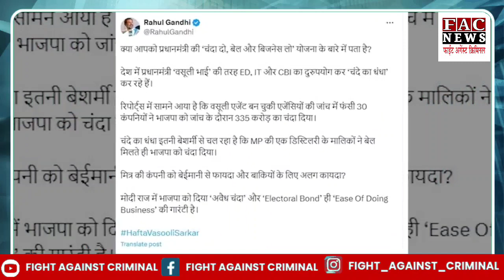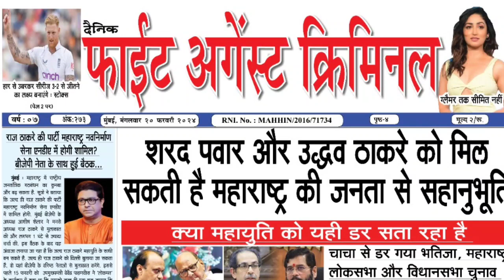PM Modi, CBI और ED को Rahul ने ये क्या कह दिया | Politics News Hindi | BJP | Congress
Read more -

Follow us -